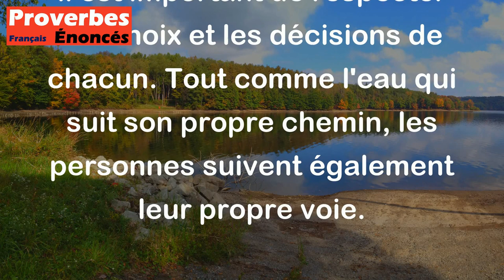Chaque filet d'eau a son chemin. - Proverbe Bambara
Ce proverbe signifie que chaque personne suit son propre chemin dans la vie, et il est important de respecter les choix et les décisions de chacun. Tout comme l'eau qui suit son propre chemin, les personnes suivent également leur propre voie.